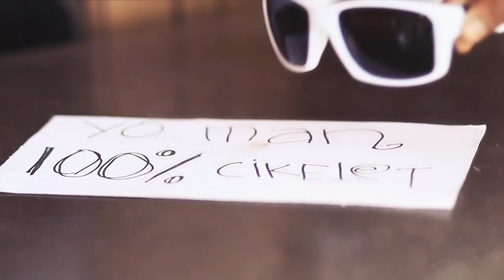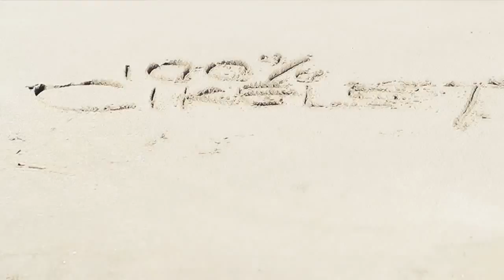The Ulen - Cikelet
Ciptaan : Julian S Pratama